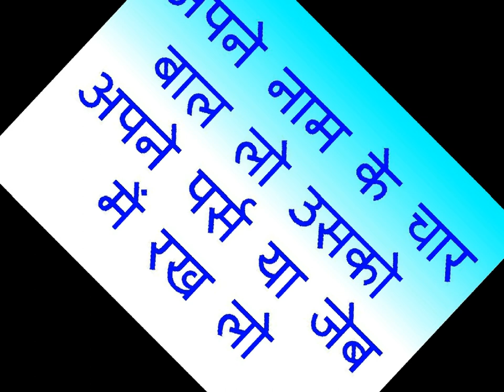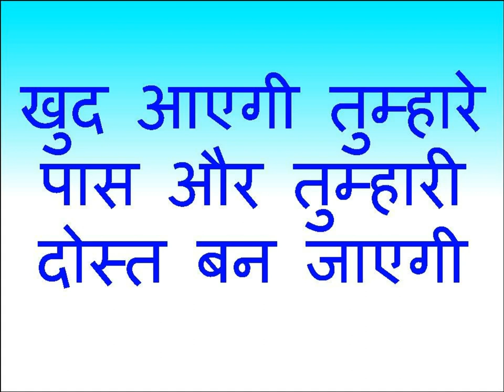45 मिनट में मनचाही भाभी को अपना दोस्त बनाओ फिर जहाँ मर्जी ले जाओ